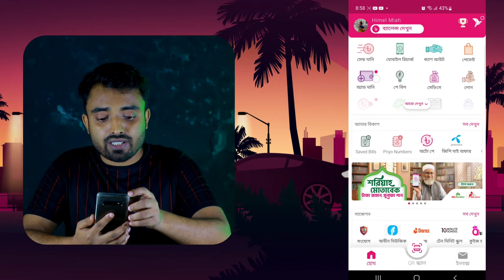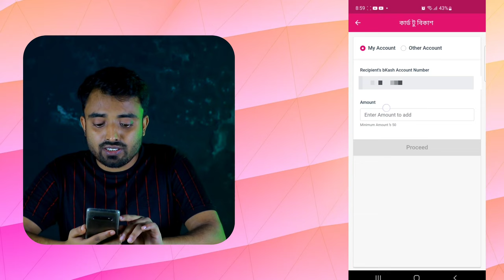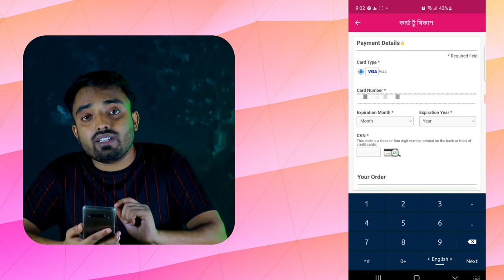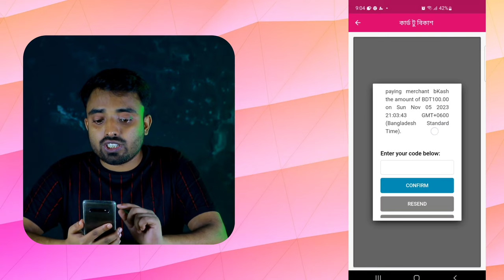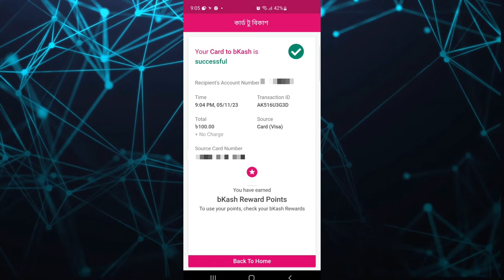কার্ড থেকে বিকাশে টাকা আনার নিয়ম / Card to Bkash Money Transfer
debit card to bkash add money, bkash add money,